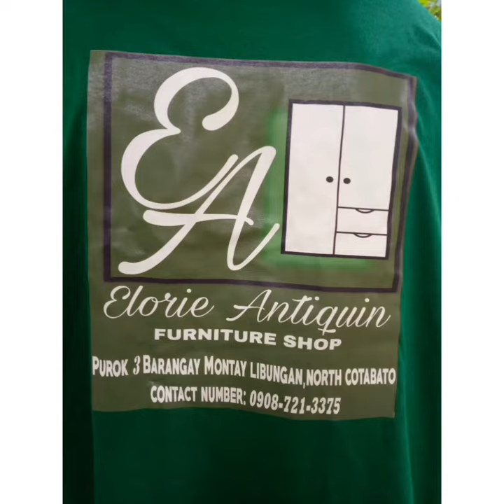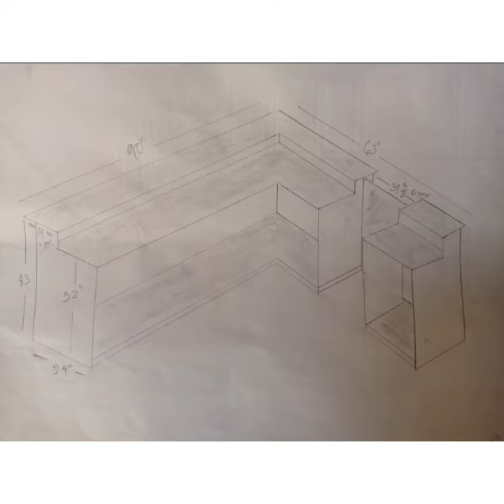CHINA CABINET | PLATERA | Kitchen Display Cabinet Installation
Oversize Kitchen Display Cabinet with the aize of 7x8 feet. Made for Plates, glass and other kitchenwares.